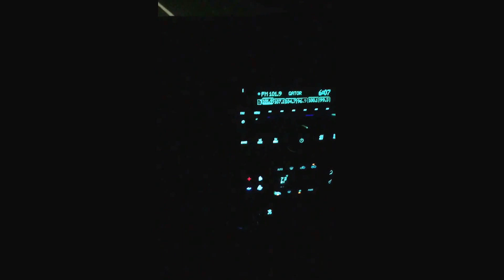Wife love song. Lol